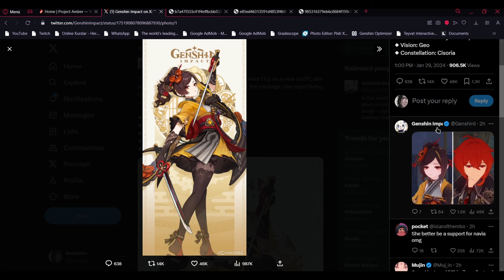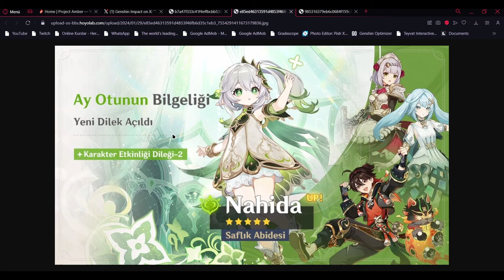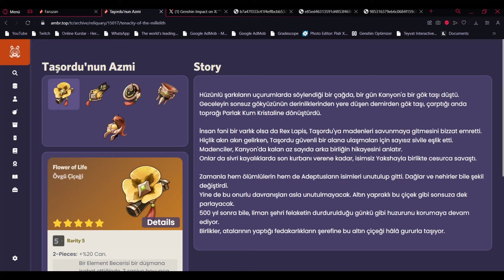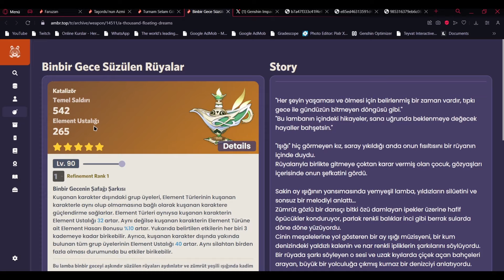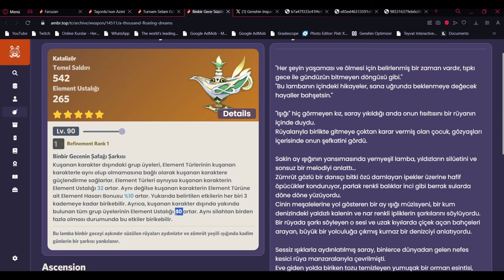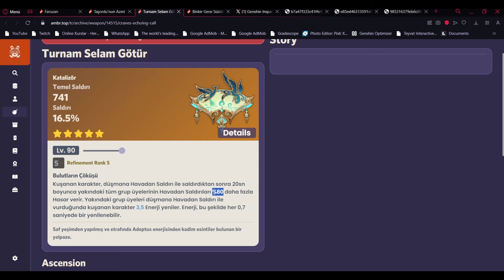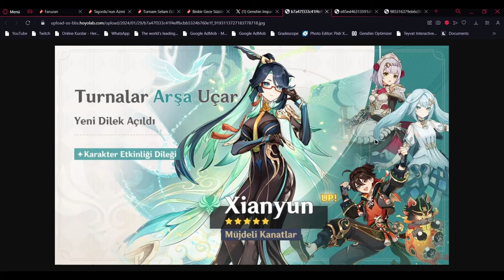YENİ KARAKTER AÇIKLANDI! 4.4 BANNERLARI NASIL? - [Genshin Impact Türkçe]